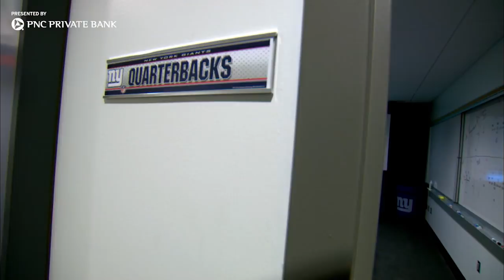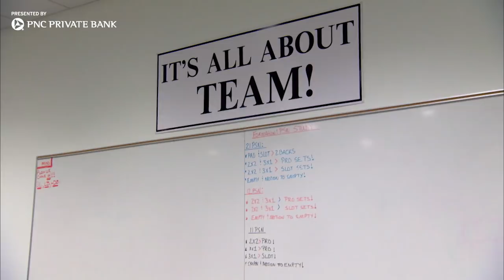Victor Cruz, Hakeem Nicks & Mario Manningham on Biggest Moments from 2011 Season | All In NYG: Ep. 5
In Episode 5 of All In NYG Podcast, Victor Cruz, Hakeem Nicks, and Mario Manningham open up about their special relationship and how they bonded to become one of the best wide receiver trios in the NFL. In the 2011 championship season, the Giants depended on the passing game in the biggest moments. Also, listen to them talk about their special relationship with Eli Manning and what it was like to reach the ultimate height of winning the Super Bowl. The All In NYG Podcast is presented by PNC Private Bank, the Official Wealth Management Partner of the New York Giants.